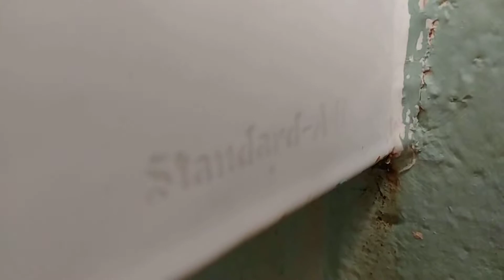Older "Standard" Sink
I've never seen this logo with that extra bit on the end before.